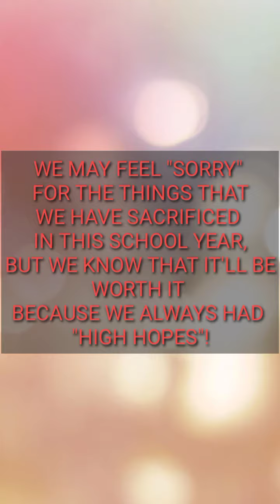DANCE SOLO PRESENTATION (END OF S.Y)